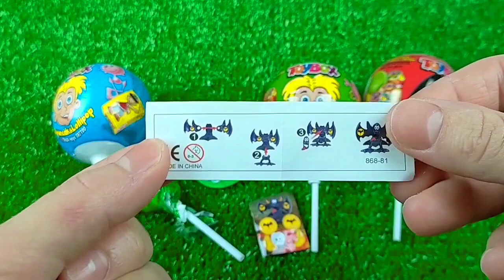Lollipops Unpacking ASMR 🍭| Chupa Chups Skull Lollipop & Sour Infernals, Alpenliebe Ice Cream